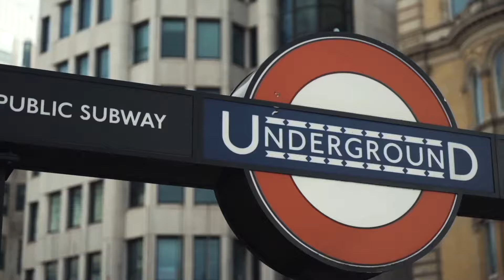The Minnesota Vikings DESERVE Your Respect…